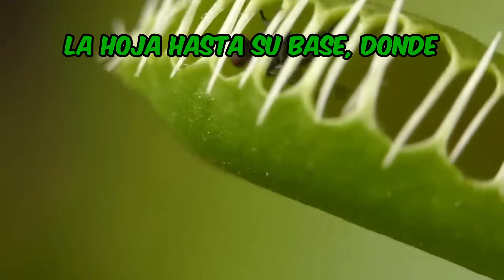🌱VENUS ATRAPAMOSCAS ( DIONAEA MUSCIPULA )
CÓMO SE ALIMENTAN LAS PLANTAS CARNÍVORAS?  como se activa la trampa de una PLANTA CARNÍVORA venus atrapamoscas? Se trata de uno de los movimientos más rápidos conocidos en las plantas; una vez que la trampa es activada, puede cerrarse en menos de 100 milisegundos. Para conseguir ese movimiento, la planta almacena energía elástica, como si de un muelle se tratara, que retiene hasta que se activan los pelos presentes en las hojas. Cuando esto sucede, una descarga eléctrica es transmitida desde la hoja hasta su base, donde unas células con elevada flexibilidad cambian repentinamente su estado de turgencia, liberando agua. El resultado: la tensión almacenada es disparada, como un resorte, y las hojas se cierran de golpe.
en nuestro canal encontraras informacion de COMO CUIDAR PLANTAS CANÍVORAS,, TIPOS DE PLANTAS CARNIVORAS,   y  tada la informacion para tenerlas en casa .

explicamos   COMO CULTIVAR , COMO CUIDAR  y REPRODUCIR   las PLANTAS CARNÍVORAS  VENUS ATRAPAMOSCAS,    de acuerdo a los conocimientos adquiridos comu cultivador desde hace varios años en colombia.